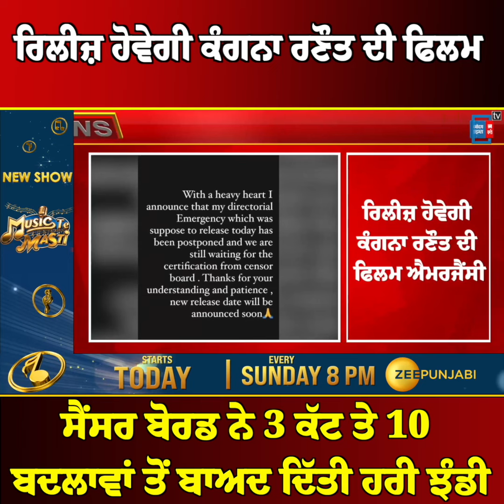ਰਿਲੀਜ਼ ਹੋਵੇਗੀ Kangana Ranaut ਦੀ ਫਿਲਮ , ਸੈਂਸਰ ਬੋਰਡ ਨੇ 3 ਕੱਟ ਤੇ 10 ਬਦਲਾਵਾਂ ਤੋਂ ਬਾਅਦ ਦਿੱਤੀ ਹਰੀ ਝੰਡੀ